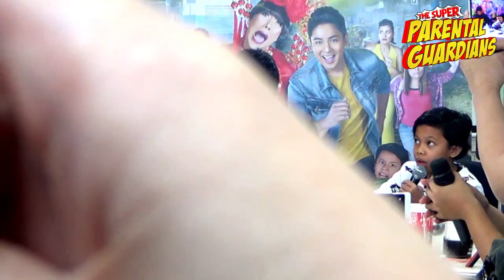[FULL] Coco Martin Bloggers Conference | 'The Super Parental Guardians'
TheSuperParentalGuardians starring Vice Ganda, Coco Martin, Onyok Pineda, Awra Briguela. November 30, 2016 in cinemas nationwide!